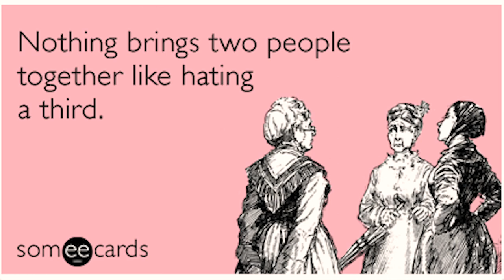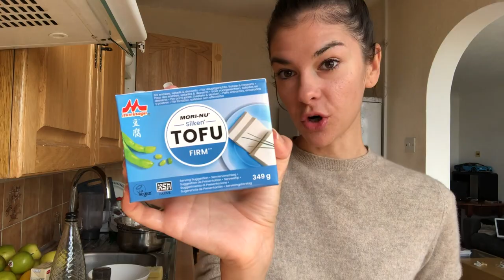Eating Breakfast from different countries - UK, USA, Japan, Spain, Israel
Eating Breakfast from different countries - I made breakfast from UK, USA, Japan, Spain and Israel. Everything is Homemade and I madethese 5 typical breakfasts from different countries all at home at low budget!

5 DAYS - 5 DIFFERENT COUNTRIES - UK, USA, JAPAN, SPAIN?

DAY 1: UK - ATE BRITISH BREAKFAST
BRITISH BREAKFAST, NOT A CLASSICAL ENGLISH BREAKFAST

DAY 3: USA
ATE AMERICAN BREAKFAST - BUTTERMILK PANCAKES

At this stage I really stopped hating breakfast and started loving every part of it!

DAY 4: JAPAN
ATE JAPANESE BREAKFAST

Traditional healthy Japanese breakfast

DAY 5: SPAIN
ATE SPANISH BREAKFAST
This is the real Spanish breakfast: Toasted bread with tomatoes and jamon!

Is positano worth the money?💸 Is Positano Italy worth the money?  🇮🇹 Travel vlog to the Amalfi Coast I will show you all the prices and you can WIN my Tasty GIVEAWAY! 🎁🎉

 I’LL PICK THE WINNER AS SOON AS I HIT 500 SUBSCRIBERS OR 17TH SEPTEMBER!

I want to give you the chance of winning my all time favorite treats from
I have picked and hand-carried every one of these products AND I will also pay for international Shipping of the Lucky winner! 🌎

The goodie bag includes delicious, authentic snacks and savory foods. 🧀 Let's dive into the goodies: 🍫

1. Venchi assorted chocolate - contains milk ($10)
2. Limoncello from Sorrento - contains alcohol ($7)
3. Greek Ouzo - contains alcohol ($4)
4. Greek Green olives marinated with lemon and herbs - VEGAN ($5)
5. Greek Feta cheese -vegetarian, contains milk ($3.50)
6. Halloumi cheese from Cyprus - vegetarian, contains milk ($3)
7. Italian biscuits with chocolate - vegetarian, contains milk and gluten ($4)
8. Italian Rametti - crips nougats covered with dark chocolate, VEGAN ($3)
9. Greek Chocolates with oranges - vegetarian, contains milk ($2)
10. Mini Milk chocolate bars - vegetarian, contains milk ($1.5)
11. Italian Taralli with fennel - VEGAN, contains gluten ($4)
12. Typical Greek Halva - VEGAN ($3)